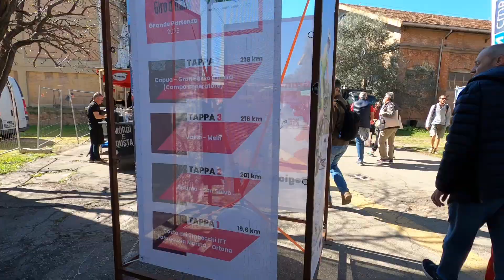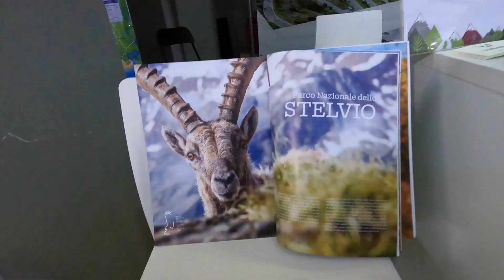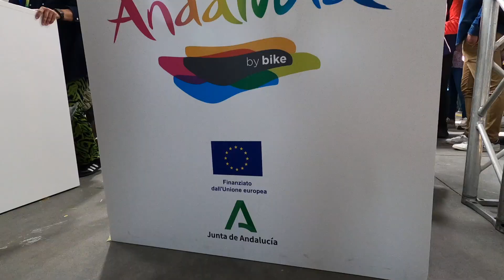Fiera del Cicloturismo 2023 - Bologna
Fiera in Italia dedicata al viaggio e alle vacanze in bicicletta, rivolta a tutti coloro che già viaggiano o vorrebbero viaggiare in bici.
L'edizione 2023 si è tenuta al DUMBO di Bologna registrando circa 19mila presenze.
Ecco un assaggio dei due giorni, tra stand, attività e talks.

Attrezzatura e tool:
- GoPro 8 black
- iMovie